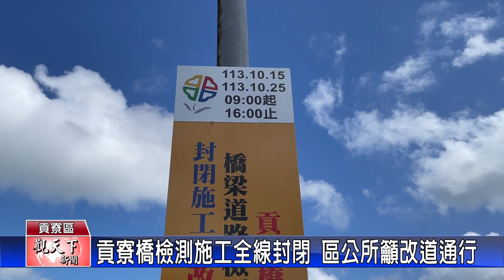1131014觀天下新聞 貢寮橋檢測施工全線封閉 區公所籲改道通行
新北市政府養工處為維護貢寮橋結構安全，將於(15)日至(25)日每天上午9時至下午4時(例假日除外)，辦理檢測作業，施工期間將全面封閉貢寮橋僅開放客運通行，禁止其他人車通行，請用路人配合現場交維管制及義交人員引導。